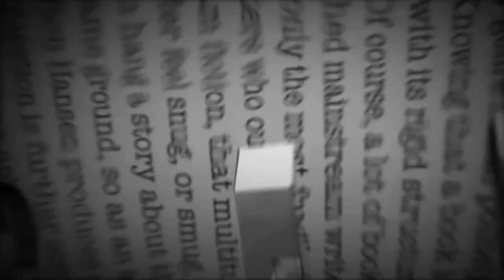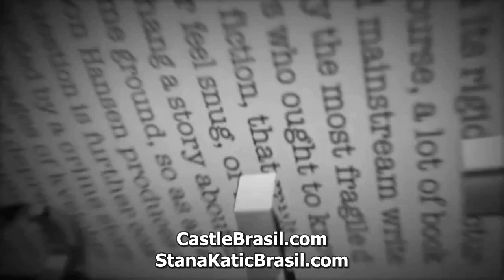Castle 7.17 "Hong Kong Hustle" - sneak peek 1 (legendado) [HD]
7x17 - 16/03/2015